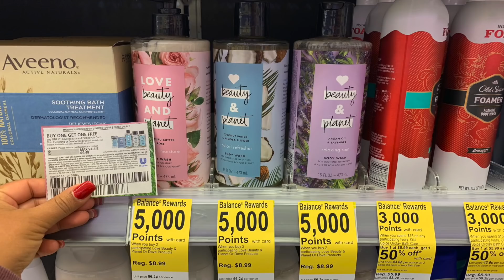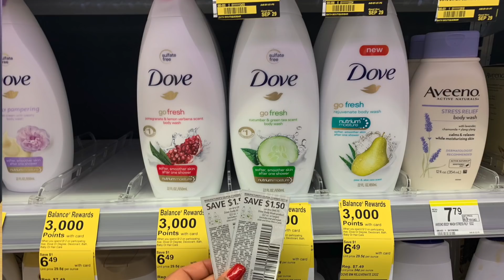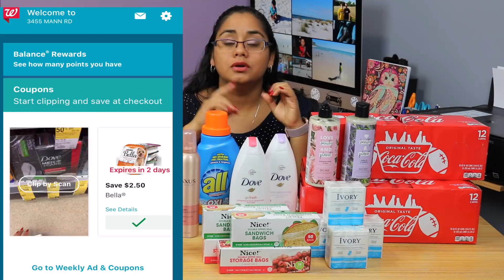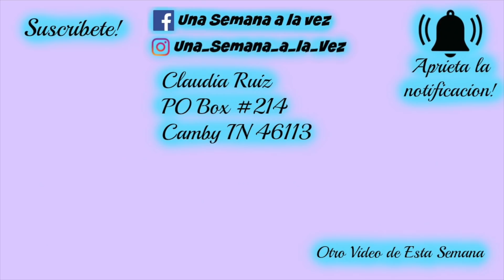Buenísimas ofertas en Walgreens!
Gasta $20 recibe 10000
Nexxus 13.99x2= 27.98
-25%=6.99
-(2)$5/1 nexxus RMN 09/23
Pagamos =$10.98
Recibimos 10000
.49cu

Planet y beauty(compra 2 recibe 5000)
(puedes pagar con puntos y recibir puntos)
8.99x2 =17.98
-25%=4.48
-8.99 cupón bogo
Pagamos 4.98
Recibimos 5000
Gratis solo sep 23
10.98+ 4.98= 15.48
Recibe 10000+ 5000
.48 por los 4

Dove Gasta $12 Recibe 3000
6.49x2=12.98
(2) 1.5/1 =3
pagamos 9.98
Recibimos 3000

Butterfingers 1.99x3=5.98
$2/3 SS09/16
o $2/3 Digital de Walgreens
pagamos 3.98/3=1.33cu

compra 15 Recibe 3000
1.89+.94+1.89+.94= 5.67
-$5/4 cupon digital de Walgreens
pagamos .67/4 o .17 cu

coca cola
$3/8 Utilizando el cupon de Walgreens digital

Claudia Ruiz
PO.BOX #214